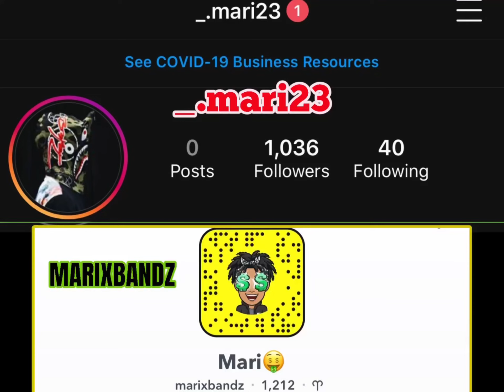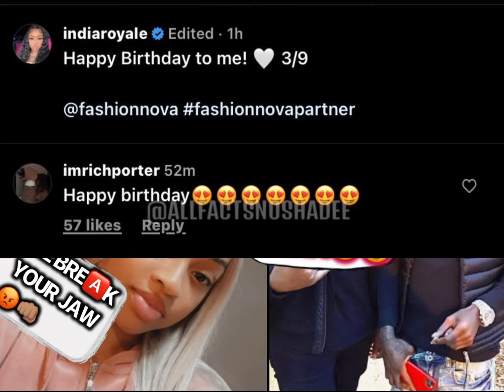NBA YoungBoy Cameraman Shoots His Shot At India Lil Durk GF😱 Durk Says He Will Break His Jaw?😳